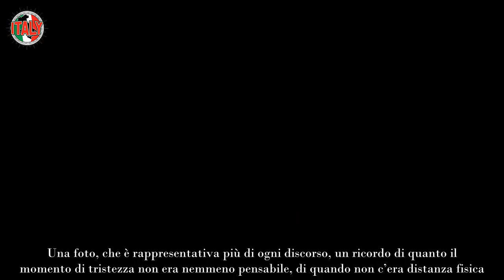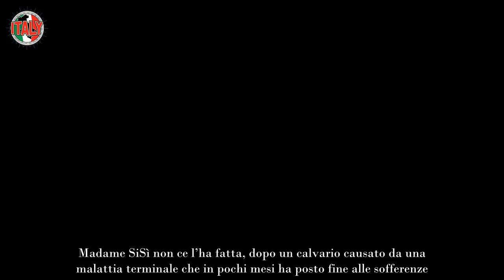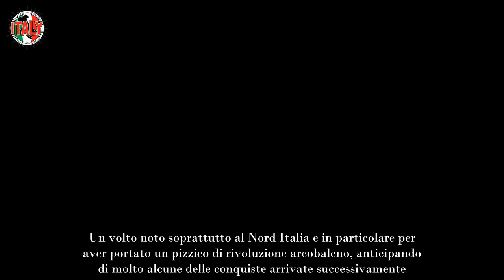Terribile Lutto Per Platinette, Il Doloroso Addio Spiazza Tutti “Non C’è Più”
Una foto, che è rappresentativa più di ogni discorso, un ricordo di quanto il momento di tristezza non era nemmeno pensabile, di quando non c’era distanza fisica. A questo toccante messaggio sono seguiti tantissimi commenti e reazioni sui social di conforto.

LUTTO PER PLATINETTE: L’ADDIO A MADAME SISÌ
Platinette si è stretta nel doloroso addio di un volto molto amato, precursorse in Italia ma anche di successo oltre che dotato di uno spiccato talento. Oggi il mondo dello spettacolo dice addio a Carlo Tessari, in arte Madame SiSì che ha fatto la differenza sul territorio ma anche negli spettacoli e in tv.